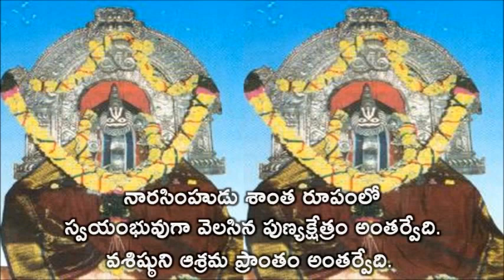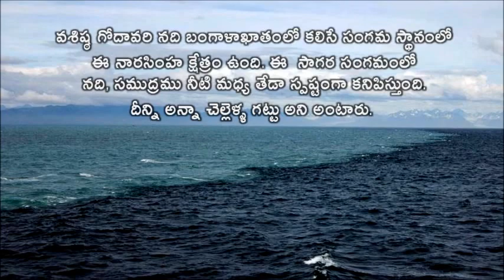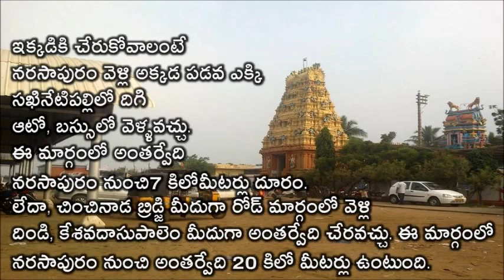antarvedi sri laxmi narasimha swamy temple | MAHE ON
Captured n Edited by Boddu Mahender
అంతర్వేది శ్రీ లక్ష్మీ నరసింహ స్వామి ఆలయం
సఖినేటి పల్లి మండలం, తూర్పు గోదావరి జిల్లా